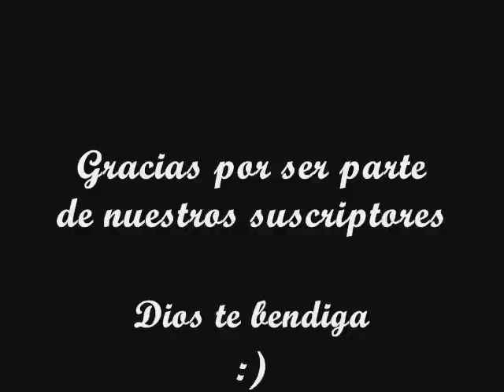JULIO C. IBARRA "EL NIÑO DE ORO"- MAMA SOLITA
TALENTO COAHUILENSE
JULIO CESAR IBARRA "EL NIÑO DE ORO"